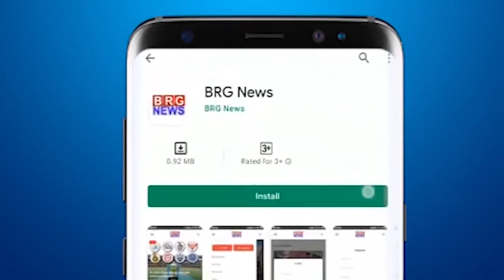BREAKING NEWS: Group Captain Varun Singh died in hospital today | Captain Varun Singh नहीं रहे